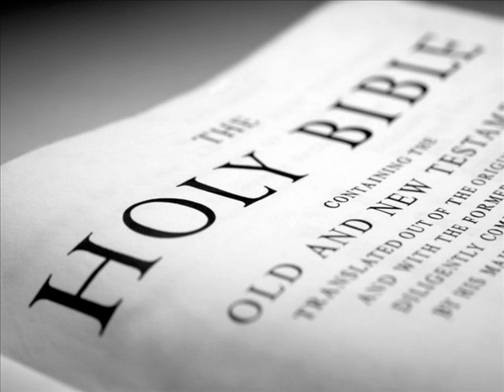Gregory Miller - End Times Prophecy - The Stage Is Set (1 of 3)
John {3:3} Jesus answered and said unto him, Verily, verily, I say unto thee, Except a man be born again, he cannot see the kingdom of God.

1 John {5:13} These things have I written unto you that believe on the name of the Son of God; that ye may know that ye have eternal life, and that ye may believe on the name of the Son of God.

Acts {4:10} Be it known unto you all, and to all the people of Israel, that by the name of Jesus Christ of Nazareth, whom ye crucified, whom God raised from the dead, [even] by him doth this man stand here before you whole. {4:11} This is the stone which was set at nought of you builders, which is become the head of the corner. {4:12} Neither is there salvation in any other: for there is none other name under heaven given among men, whereby we must be saved.